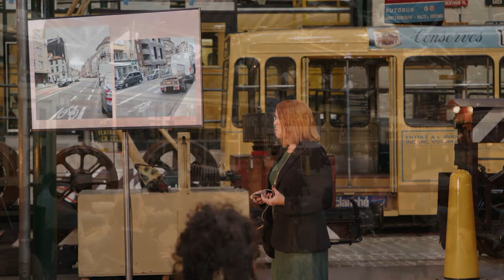How can bikes be the future of mobility? | Jill Warren | TEDxBrusselsSalon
To normalize cycling, it has to be truly prioritised as an essential part of the mobility mix given much more of its own space. But currently, it's considered too dangerous by too many people to use it every day. Much work still needs to take place in Brussels to improve the quality of life for bike users. What are we waiting for? And what more can be done? Jill Warren is CEO of the European Cyclists’ Federation (ECF), a Brussels based NGO that promotes cycling as a sustainable and healthy means of transport and leisure. Prior to joining ECF she worked in progressively senior roles in major international law firms, most recently as global Chief Marketing Officer at Bird & Bird LLP, and has also worked in the automotive industry. A US and Dutch national, Jill has spent the past 30 years in Germany, London and Brussels. She holds an MBA from Solvay Business School/Université Libre de Bruxelles. This talk was given at a TEDx event using the TED conference format but independently organized by a local community.